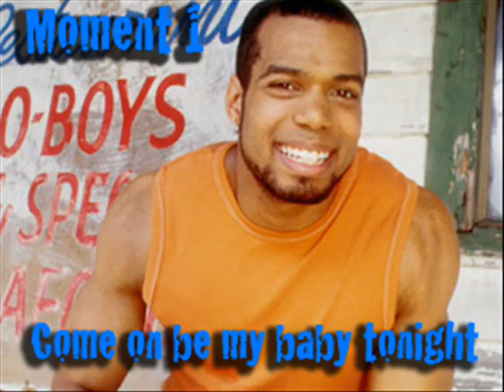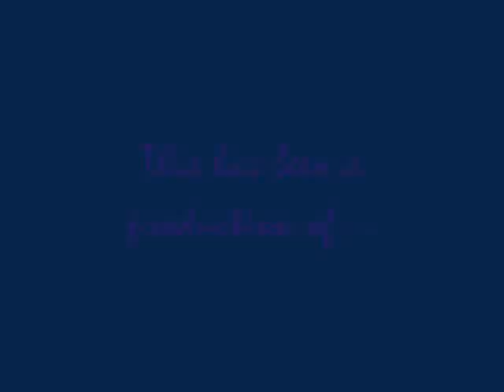The Real World New Orleans - Come On Be My Baby Tonight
I've always wanted a longer version of this song and since David never did. I had to take matters into my own hands! LOL Sorry some parts are choppy...I'm not a damn mixer!
Shout out to David Broom, who is the only one remembered from the New Orleans cast BECAUSE he did this song which everyone else hated him for.
Shout out to all the "Otha Thugs She Been Wit"
Shout out to ALL us females that "TREAT DEM THUGS BAD"!